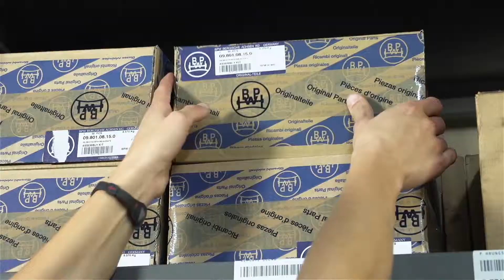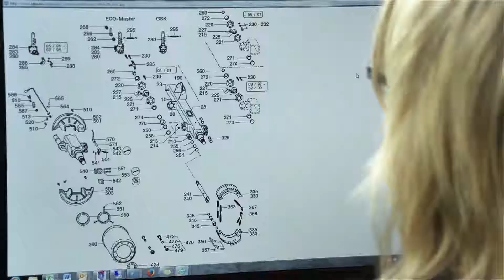Thomann NL Okt